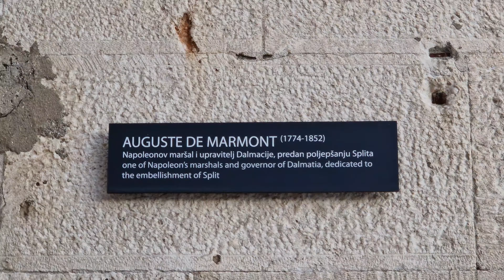VLOG - Idemo u SPLIT